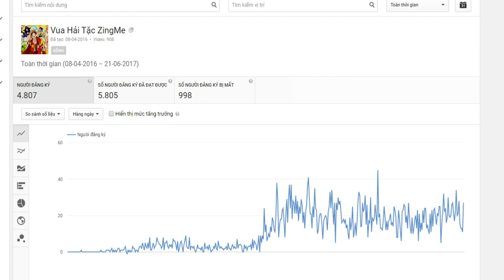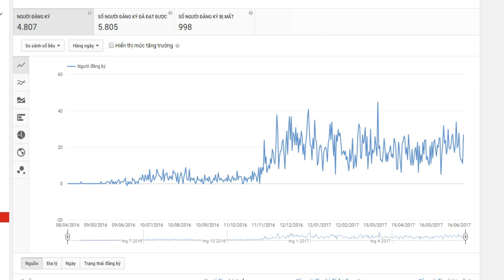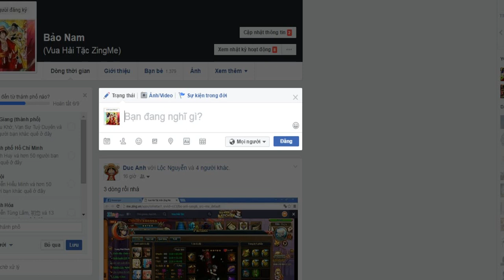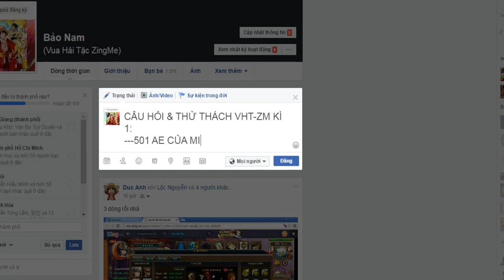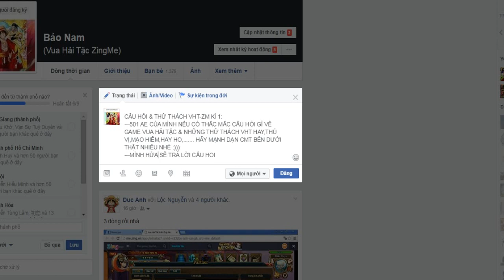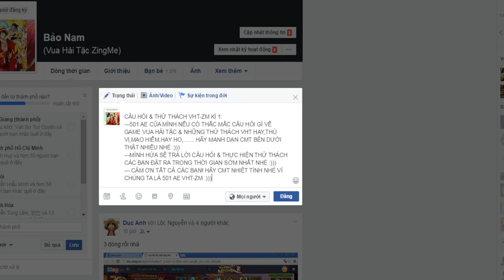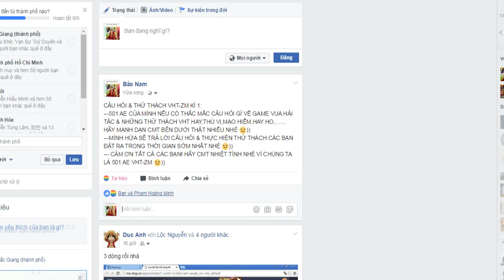Bình Luận Game Vua Hải Tặc Câu Hỏi & Thử Thách VHT-ZM KÌ 1 & 1.000 Subscribe 'MẤT" :)))